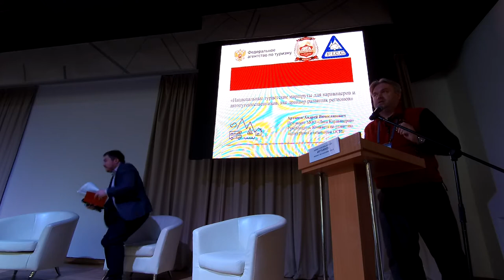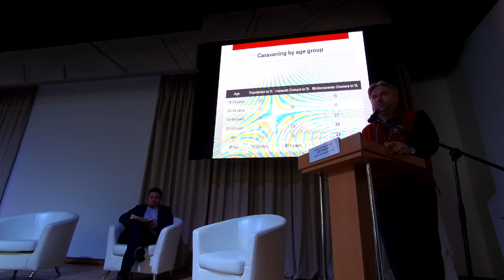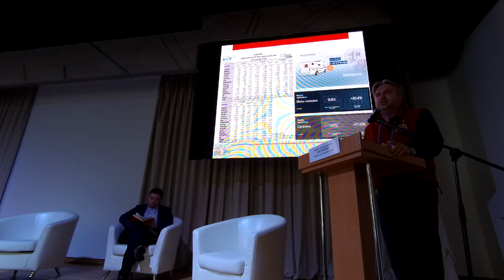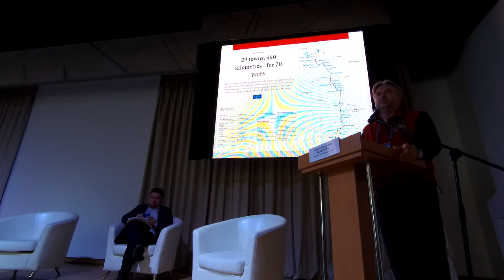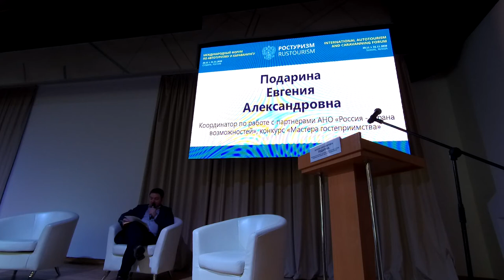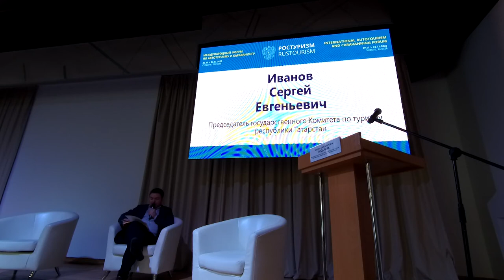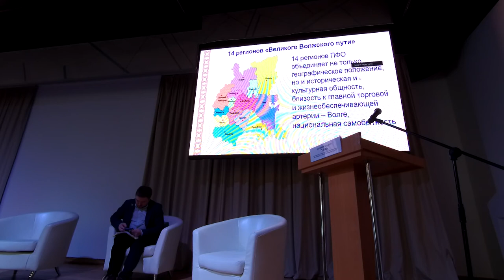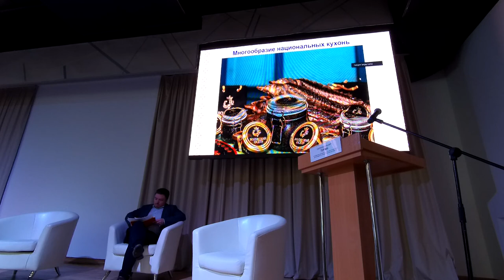Первый Международный Форум по автотуризму 2020 в Суздале #27